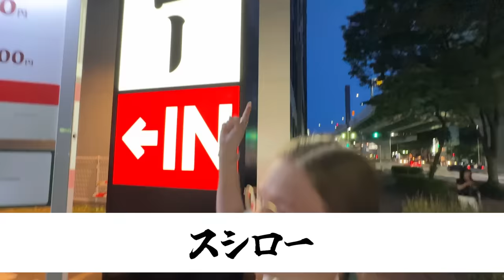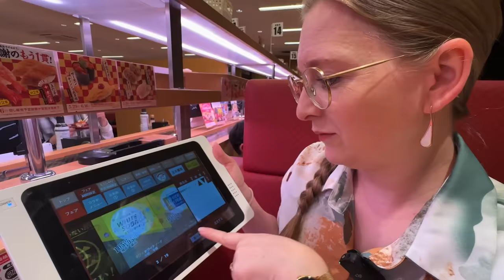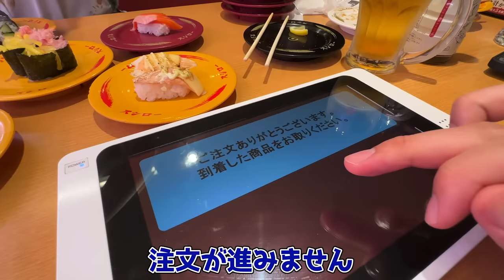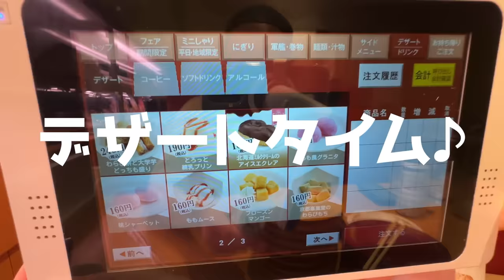外国人が大絶賛する『スシロー』にドイツ人妻を連れていってみた！安さと美味しさに感動が止まりませんでした...！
今回は回転寿司の王様『スシロー』に行ってきました！
100円のクオリティーとは思えないくらい美味し過ぎて、いつも通り食べ過ぎました！w w w

BitStar所属
▼ファンレター等の宛先はこちら
〒150-0002